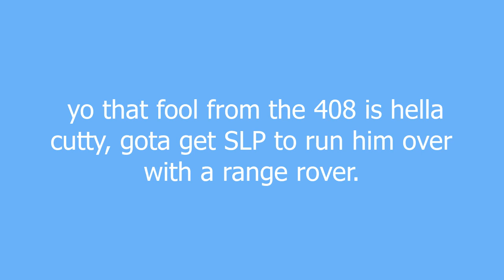SLP meaning and pronunciation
SHADY LURK PATROL
combating shadiness with shady tactics
keepin nasties incheck

SLP definition by Urban Dictionary